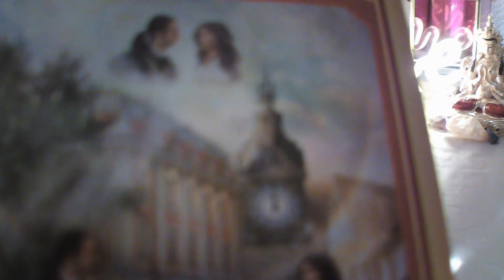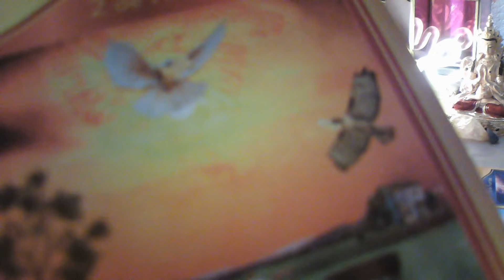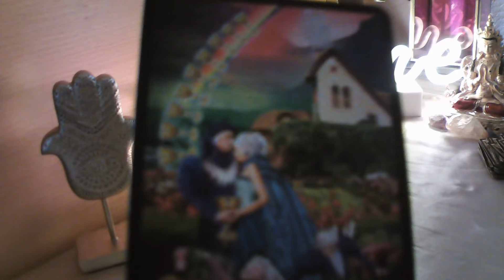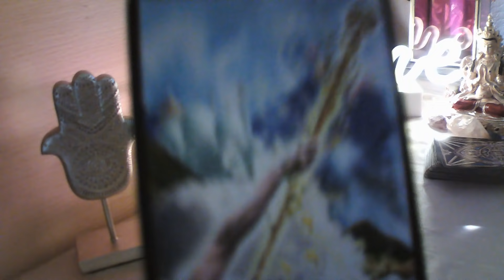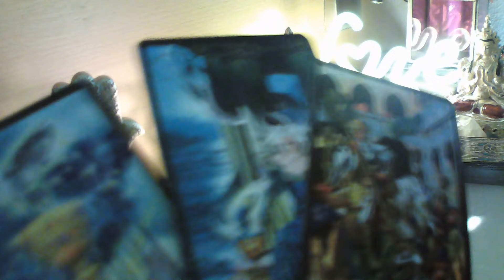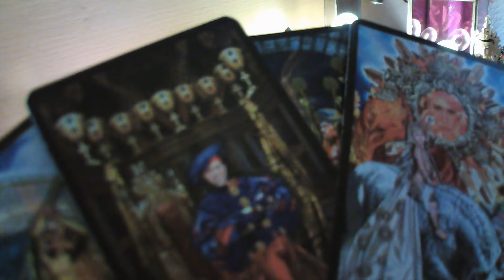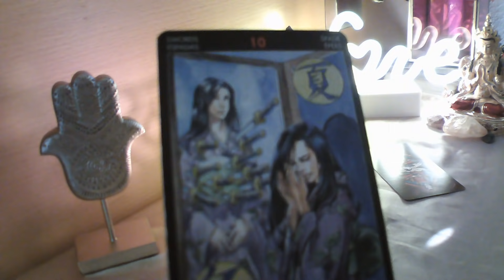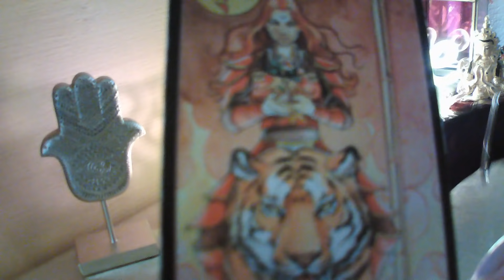SAGITARIO☕LLAMADA SORPRESA📞💘 NO ACEPTA TU DESPRECIO TIENE ROTO EL CORAZÓN 💔 TODO FLUIRÁ CON ÉXITO👍💖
BIENVENIDOS A MI CANAL, TE INVITO A QUE ME REGALES UN LIKE, TE SUSCRIBAS, Y COMPARTAS MIS VIDEOS, SON PREDICCIONES MUY GENERALES, POR ELLO NO OS VAN A RESONAR A TOD@S, ESTE VIDEO ES PARA MAYORES DE 18 AÑOS, Y ESTA PROTEGIDO POR MIS DERECHOS DE AUTOR, UN MILLON DE GRACIAS A TODOS MIS SUSCRIPTORES, UN ABRAZO DE LUZ Y BENDICIONES.